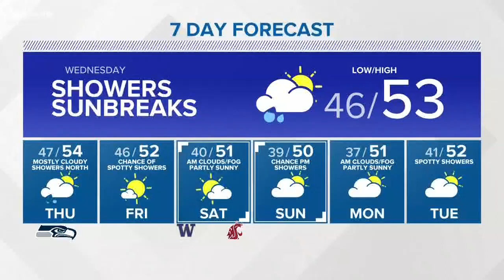First Alert Weather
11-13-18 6:30pm weather with KING 5 Meteorologist Jordan Steele.